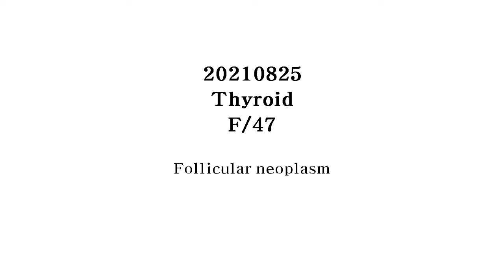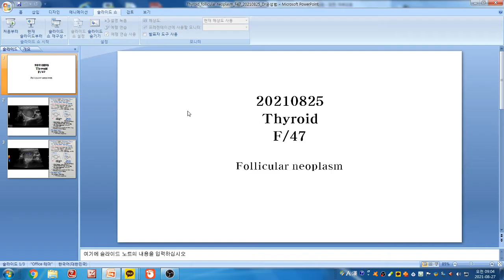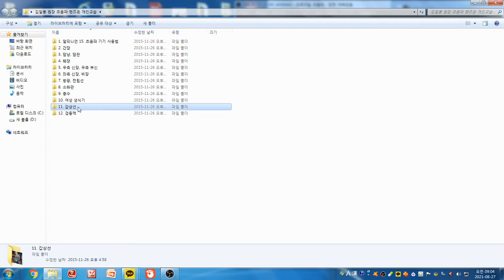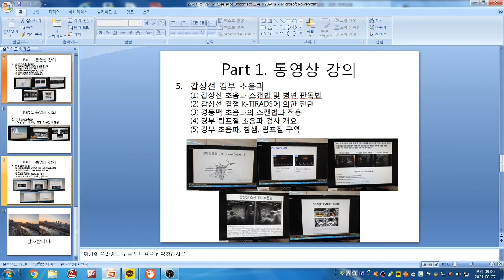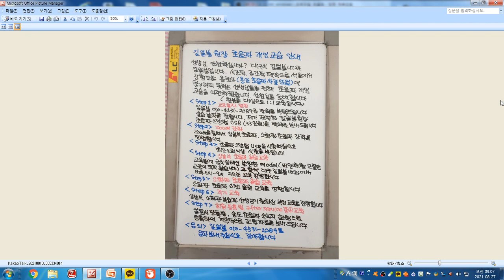Yoda Kim Ultrasound School(1455) - Dr.윤성법 증례. 좌측 갑상선 여포성 종양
47세 여성으로 5년전 갑상선 결절이 양성으로 판정되었다.
추적 초음파 검사상 좌측 갑상선에 2.4x1.9cm 크기의 결절이 보고 adenomatous nodule로 추정하였다.
초음파상 좌측 갑상선에 경계가 명료하고 내부에 낭성 변성이나 석회화를 동반하지 않은 등에코 결절이 보이고 있습니다.
양성 선종양 결절보다는 여포성 종양으로 추정됩니다.